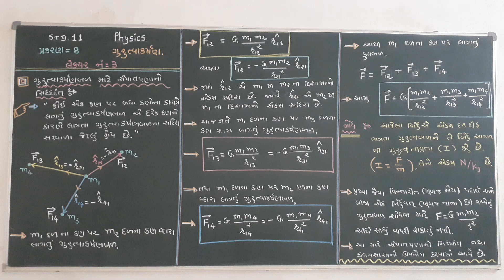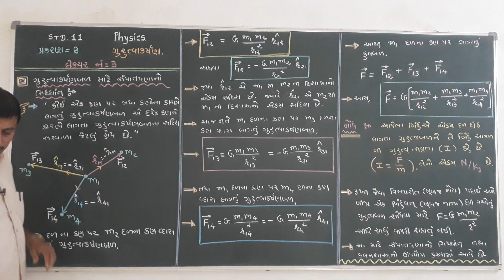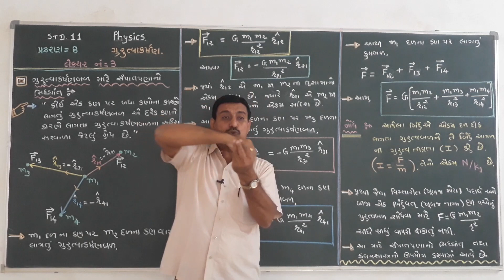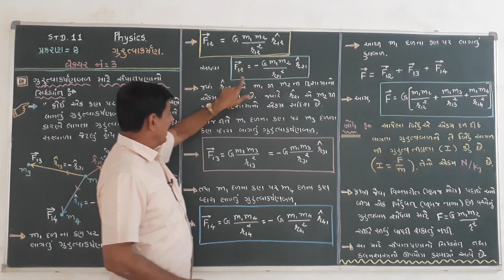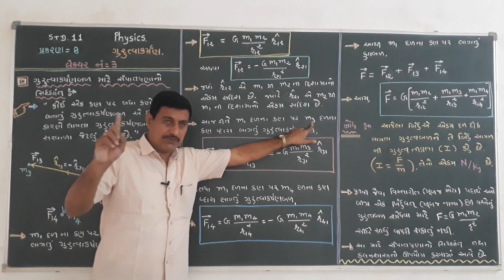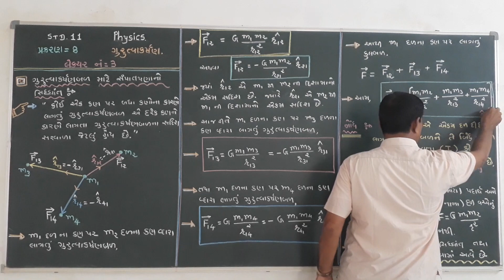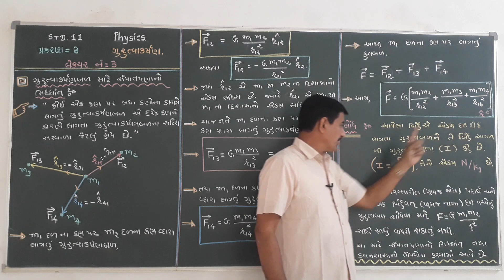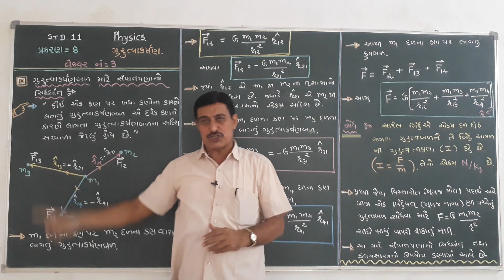11TH#PHYSICS#CH-8, LEC-3#BY...MAHESHBHAI DHANDHALA